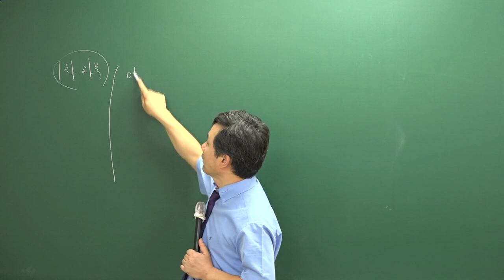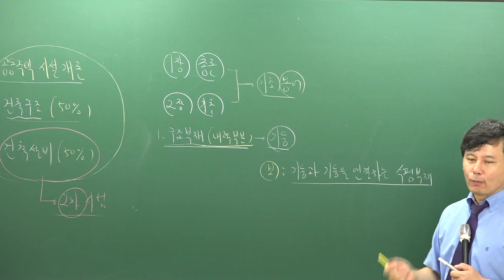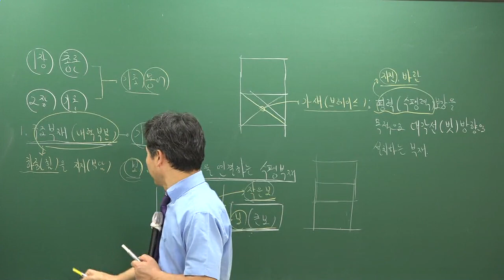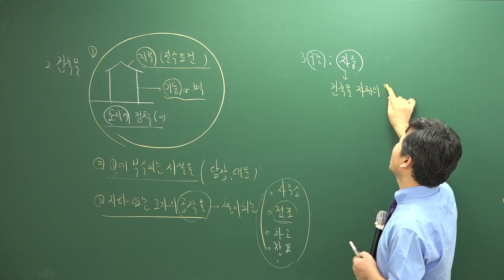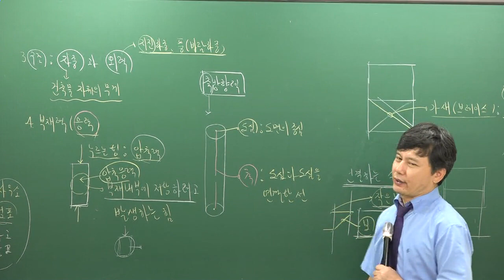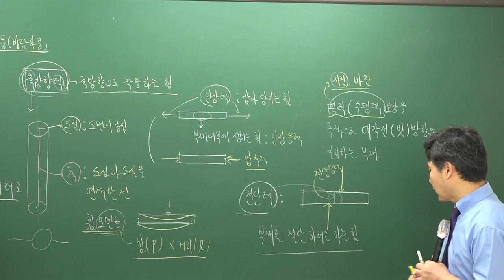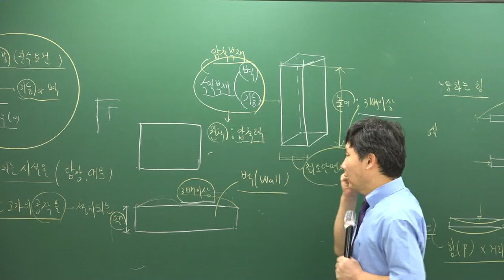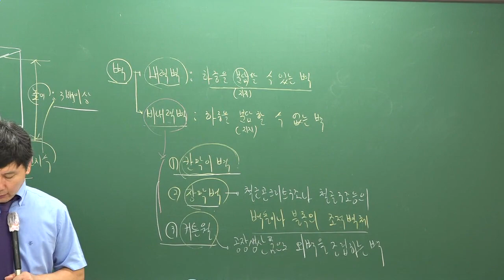[주전무] 2019년 주택관리사 시설개론 기초이론과정 9-1